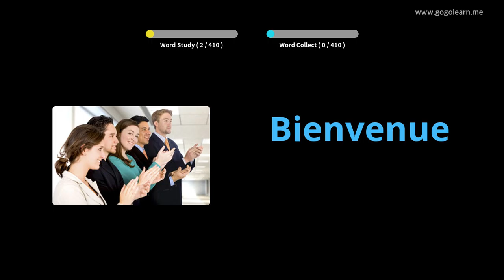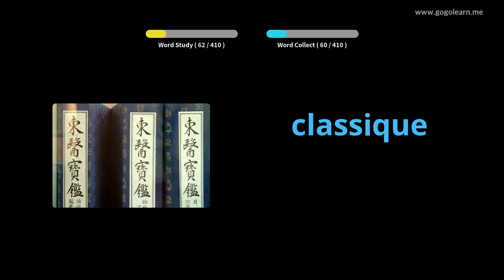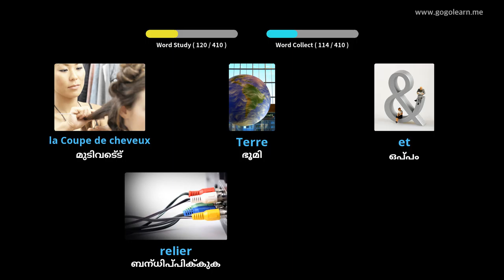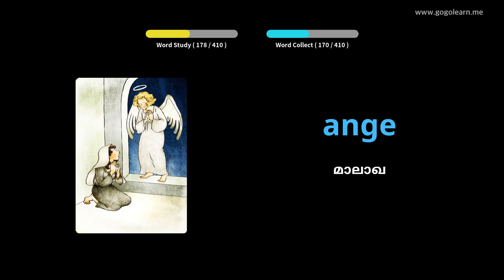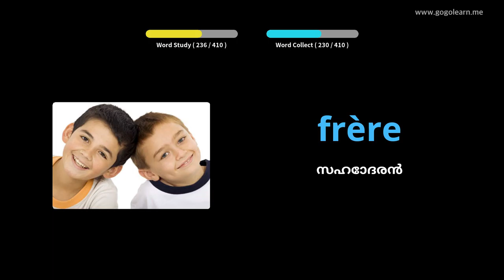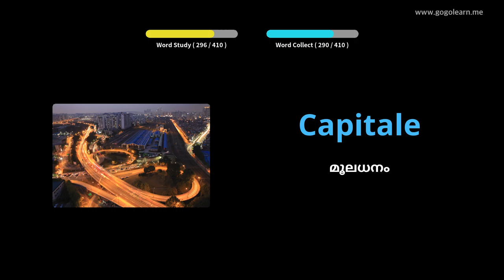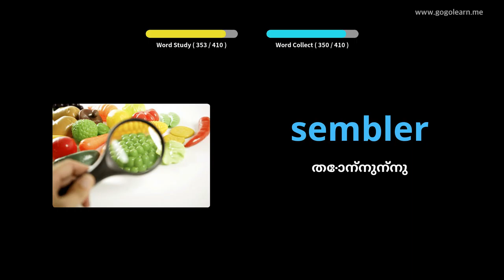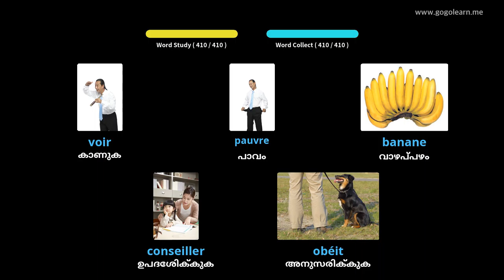ഫ്രഞ്ച് പദാവലി സെക്കൻഡറി സ്കൂൾ 1 |Golearn